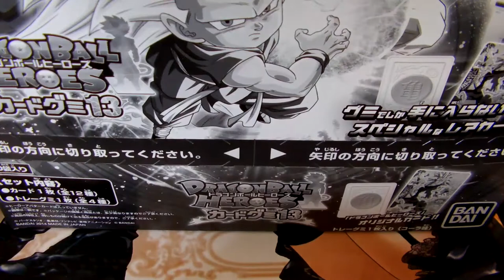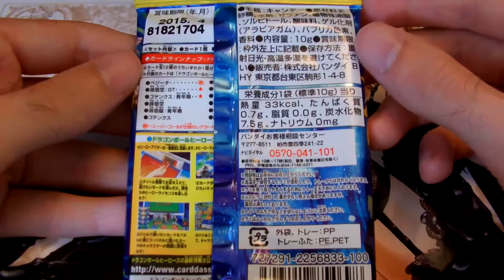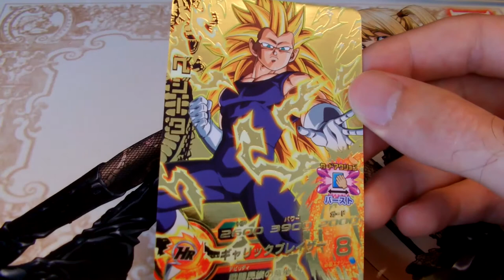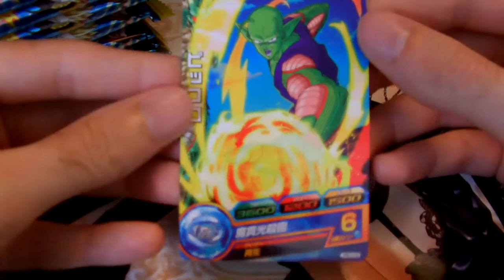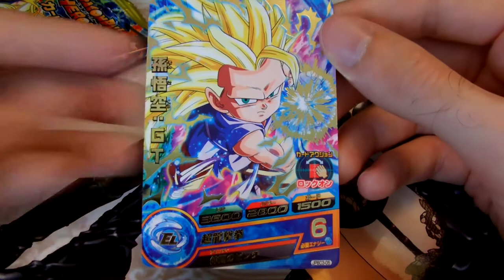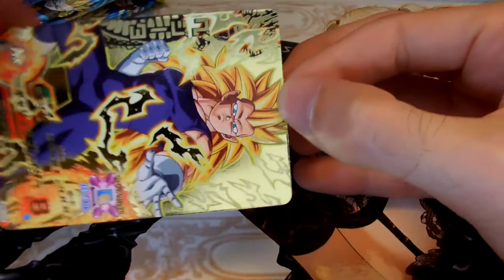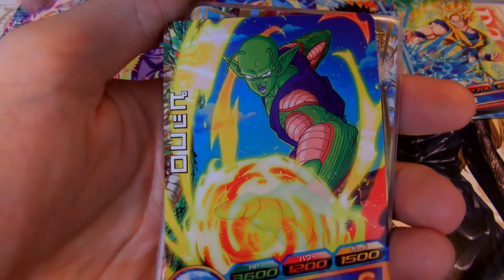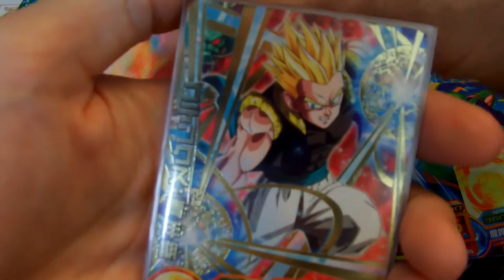[JPBC3] DBH dragon ball heroes gumi part13 box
Dans cette vidéo je vous présente l'ouverture d'une box Dragon Ball Heroes Gumi part.13.

Les cartes sont nommées JPBC3